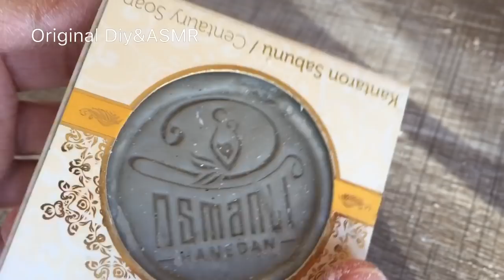Cutting Hard and Dry Soap ASMR - ACMP Relaxing Video - Sert ve Kuru Sabun Kesme